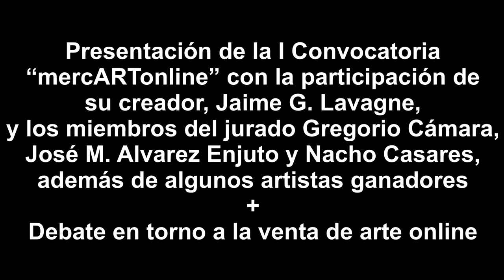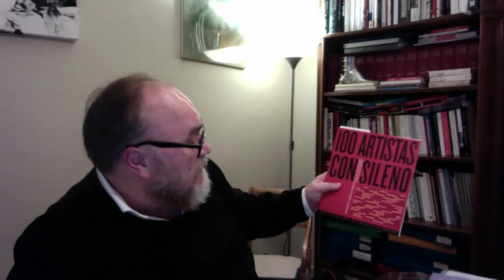Presentación de lxs ganadores de la I Convocatoria "mercARTonline" para artistas.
Presentación de lxs ganadores de la I Convocatoria "mercARTonline" para artistas emergentes y de media carrera. Participan su impulsor, Jaime G. Lavagne, y los miembros del jurado Gregorio Cámara, José M. Alvarez Enjuto y Nacho Casares, además de algunxs de lxs artistas ganadores. Todxs ellxs participan en un debate en torno a la venta online, que les invitamos a seguir.